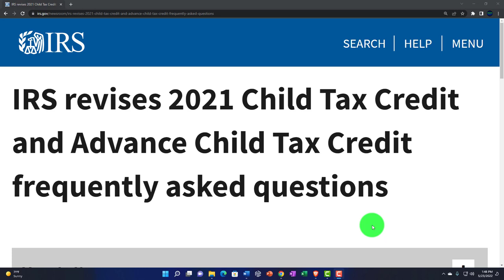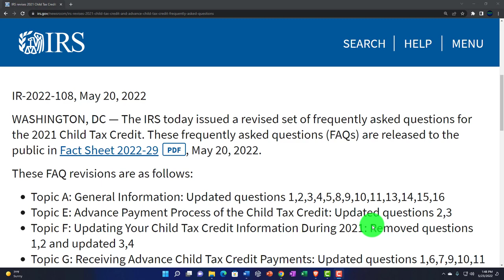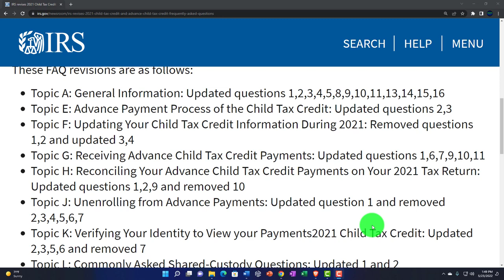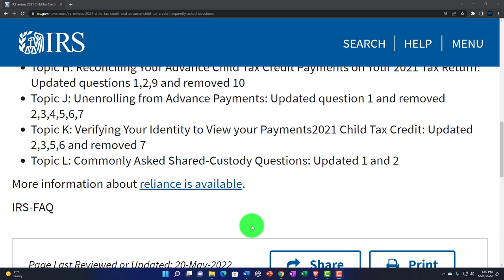IRS revises 2021 Child Tax Credit and Advance Child Tax Credit frequently asked questions 167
RS revises 2021 Child Tax Credit and Advance Child Tax Credit frequently asked questions
The IRS today issued a revised set of frequently asked questions for the 2021 Child Tax Credit. These frequently asked questions (FAQs) are released to the public in Fact Sheet 2022-29PDF, May 20, 2022.

These FAQ revisions are as follows:

Topic A: General Information: Updated questions 1,2,3,4,5,8,9,10,11,13,14,15,16
Topic E: Advance Payment Process of the Child Tax Credit: Updated questions 2,3
Topic F: Updating Your Child Tax Credit Information During 2021: Removed questions 1,2 and updated 3,4
Topic G: Receiving Advance Child Tax Credit Payments: Updated questions 1,6,7,9,10,11
Topic H: Reconciling Your Advance Child Tax Credit Payments on Your 2021 Tax Return: Updated questions 1,2,9 and removed 10
Topic J: Unenrolling from Advance Payments: Updated question 1 and removed 2,3,4,5,6,7
Topic K: Verifying Your Identity to View your Payments2021 Child Tax Credit: Updated 2,3,5,6 and removed 7
Topic L: Commonly Asked Shared-Custody Questions: Updated 1 and 2